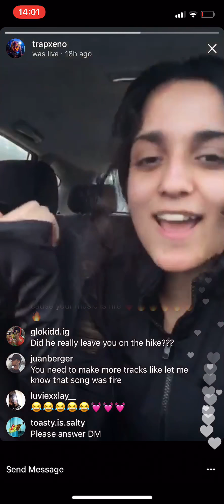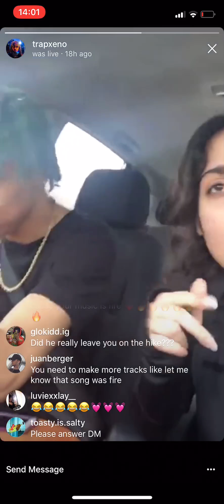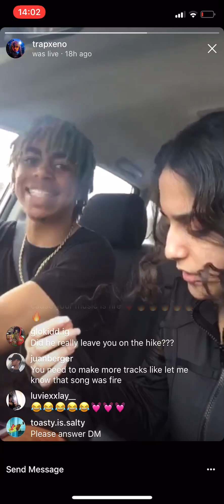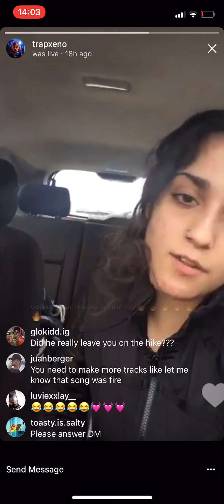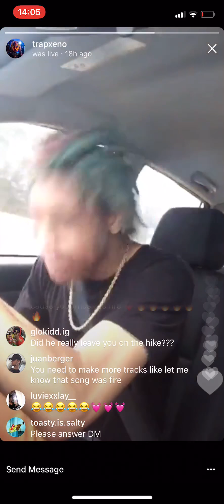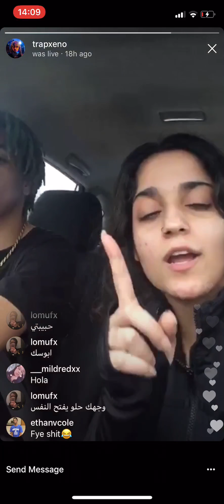iLOVEFRiDAY Performs live | travel ban | hate me | that’s a shame | judge me